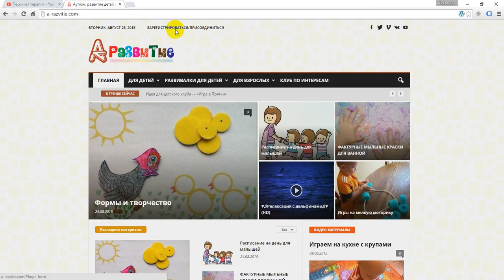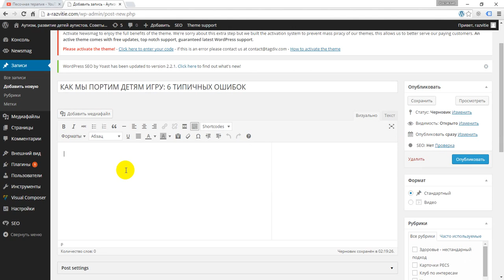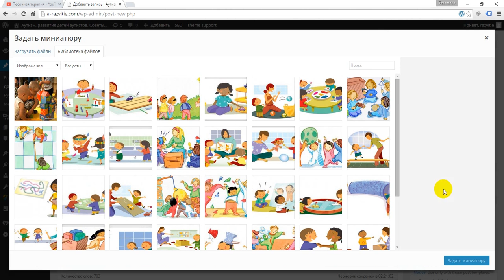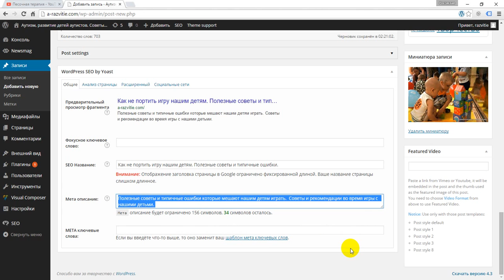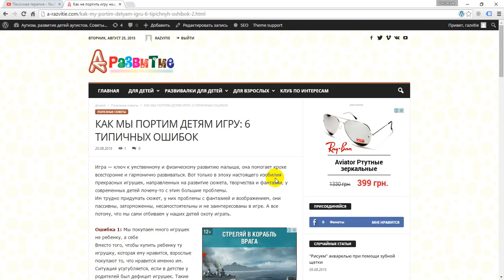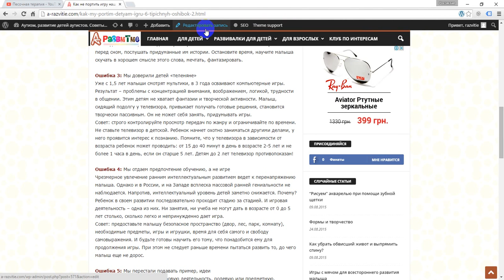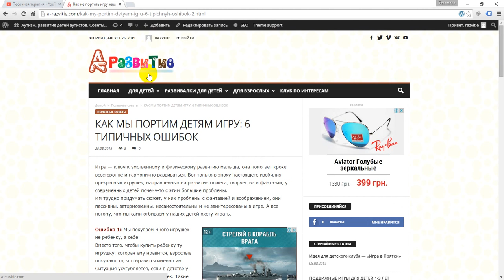Создать новую запись - Страница с статьей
Страница с со статьей. Как создать новую запись в виде статьи.